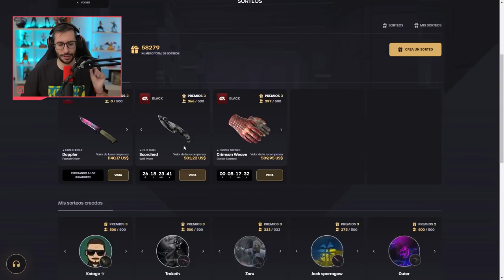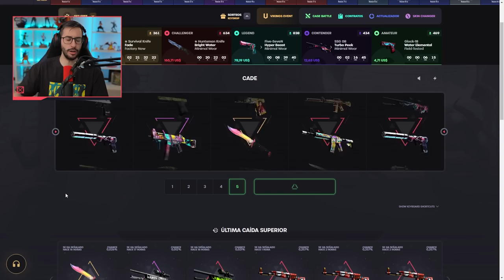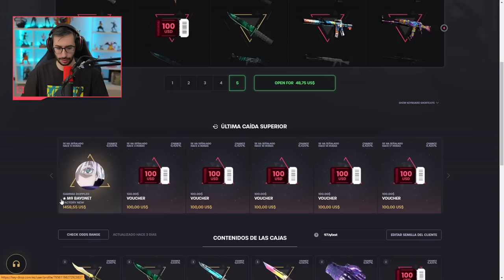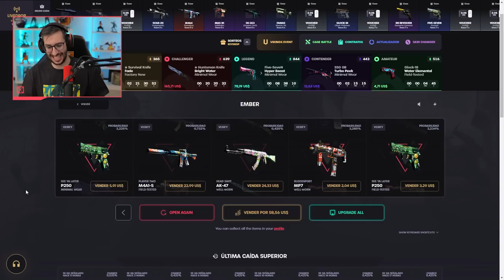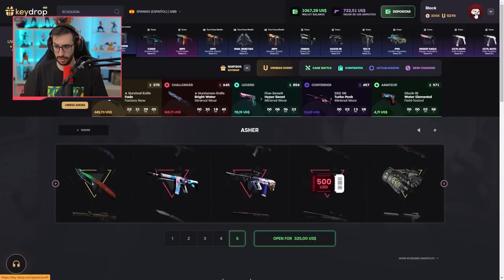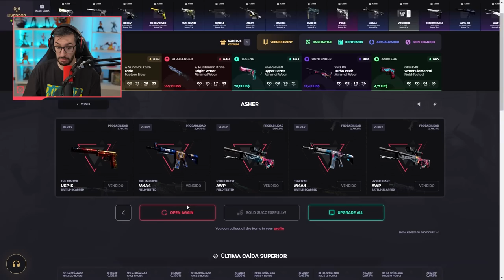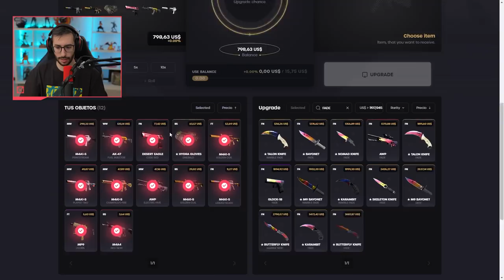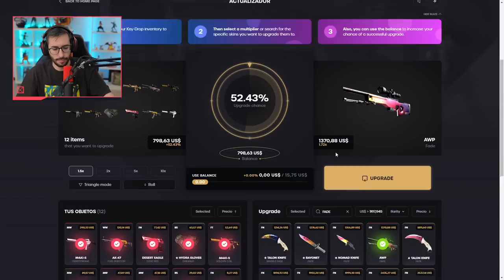¡CONSEGUIMOS EL AWP FADE CON LAS NUEVAS CAJAS DE EDICION LIMITADAS!